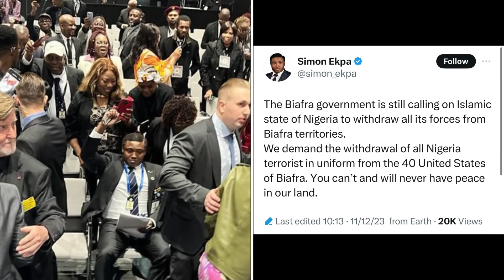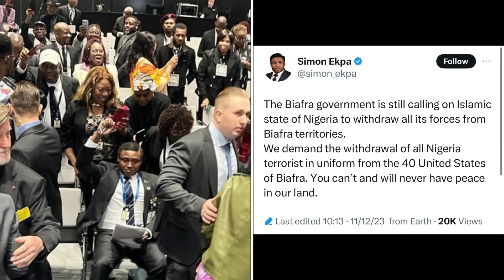PANIC IN ASOROCK : WITHDRAWAL ALL ZOO ARMY FROM ALL 40 BIAFRA STATES OR BLA ARMY WOTOWOTO ~PM